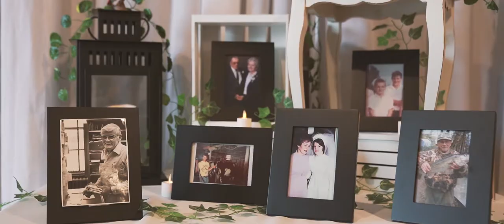MaryClaire + Joe | Highlights | Wabasha, MN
MaryClaire + Joe
September 21st, 2019
Wabasha, MN